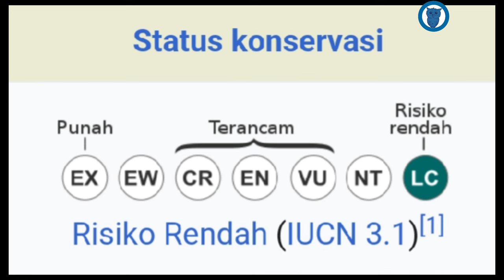Bubut Sulawsei - Centropus celebensis/Cuculidae - Bay Coucal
warna merah tanah dan ekor yang panjang. Bagian leher atas hingga kepala berwarna lebih pucat. panjang 51 cm
Makanannya Serangga, terkadang juga memakan anak burung lain yang dicuriny dari sarang tersebut
habitatnya hutan primer, hutan sekunder, hutan terbuka, serta semak dengan ketinggian mencapai 1.100 m di atas permukaan air laut. Terkadang burung ini juga dapat dijumpai di sekitaran hutan mangrove.
 Terdapat 2 sub-spesies dari burung bubut sulawesi yaitu : celebensis, hidup di daerah Sulawesi utara, dan rufescens yang hidup di wilayah yang lebih luas meliputi Sulawesi Timur, Sulawesi Selatan, Sulawesi Tengah, Sulawesi Tenggara, Labuan Blanda, Muna, dan Butung. Spesies inilah yang memiliki bagian leher atas hingga kepala yang berwarna lebih pucat.
Status Konservasi LC, Tidak Dilindungi

Ada orang yang selalu menunggu karya baru dari saya adalah impian terbesar saya. Semoga apa yang saya sampaikan di channel ini bisa bermanfaat bagi kita semua. Dan jika ada kekeliruan silahkan komen di kolom komentar. Akan segera diperbaiki.

Foto, Video, dan Audio, bersumber dari beberapa situs, channel, dll. Yang dirangkum oleh Putra Aves menjadi video. Ini dikarenakan creator belum memiliki fasilitas yang memadai untuk memproduksi konten sendiri. Sumber utama adalah :

Berikut merupakan social media yang lain dari PUTRA AVES:
Fb : PUTRA AVES (Masih belum aktif)